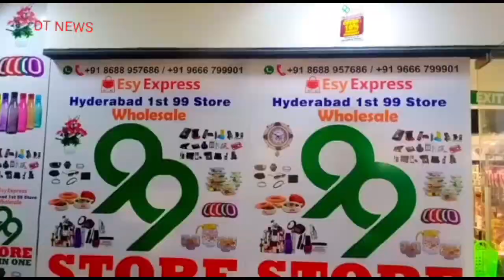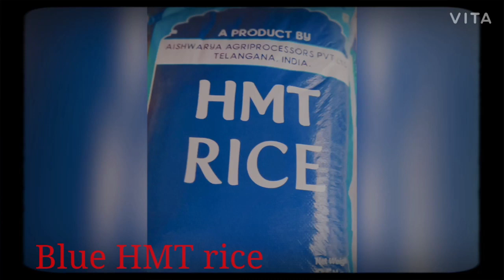Rowdy_Sheeters Ki Sargarmiyaoon Per Nazar Barkas Aur Dusree Mukhamat Per Police Ki Muhim